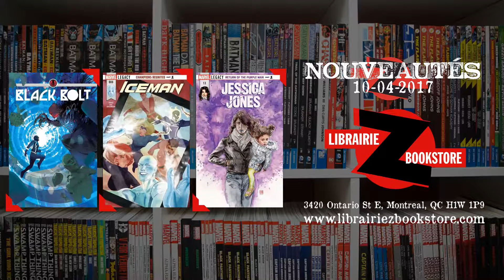Nouveautés du mercredi 4 octobre! - New Releases for October 4th!